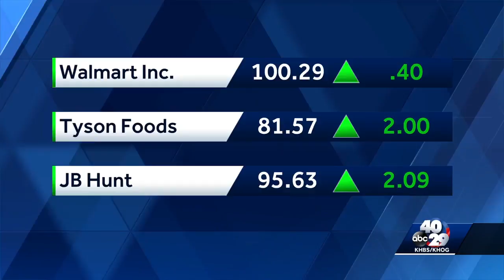Walmart ups the delivery game with next day shipping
The next-day service will cover 220,000 popular items from diapers and non-perishable food items to toys and electronics.